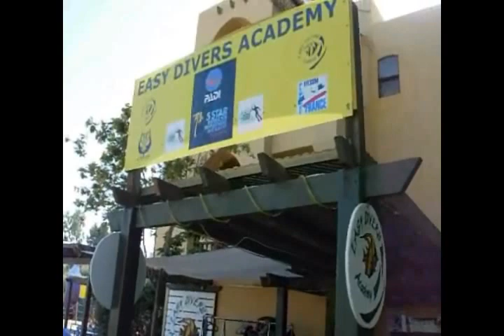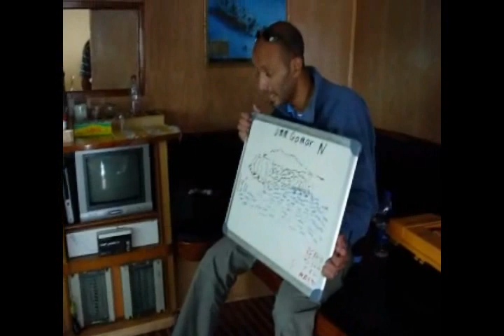Easy Divers Academy - El Gouna, Hurghada, Egypt